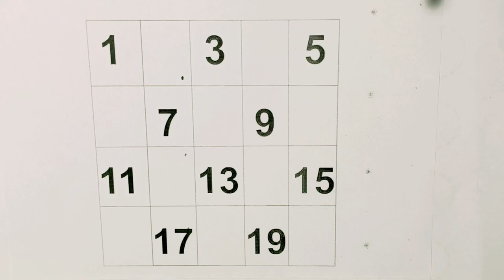123 counting||1234 song||1 se 100 Tak||counting123||123 1234556||one two three four ||12345678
123 counting||1234 song||1 se 100 Tak||counting123||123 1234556||one two three four ||12345678

Colourful learning||123 counting||1 to 100 counting||1 to 100 ginti ||one two three ||learn counting 1 to 100
12345

Your Query

123
ginti
counting
1234
one to hundred
one two
1 to 100
counting 1 to 100
123 song
GINTI
100
numbers
123. 123
one two three
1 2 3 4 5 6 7
one two three song
ginti ginti
cartoon
colours
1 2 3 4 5
colours name
one to hundred counting
100 Tak ginti
colour name
12345 song
1 to 100 counting song
1 se 100 Tak
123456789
12 counting
one to hundred
one to hundred number
1 to 10 numbers
so Tak ginti
1 se lekar 100
123 video
12 ginti
one two three four
numbers sikhe
number likhna sikhe
colourful learning
baccho ke liye video
123 numbers
cartoon cartoon
ulti ginti
back counting
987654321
one one two two
padhai
kids study
12 wala video
1234 wala video
baccho wala video
number
counting counting
12345678
123 cartoon
123 with colours name
123 123
1-100
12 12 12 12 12